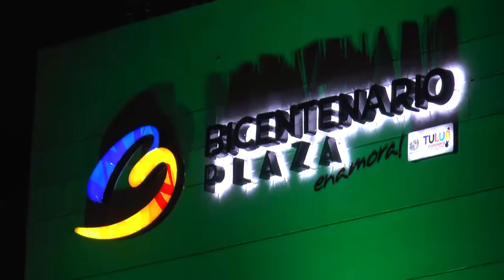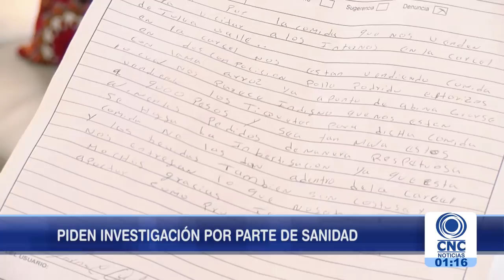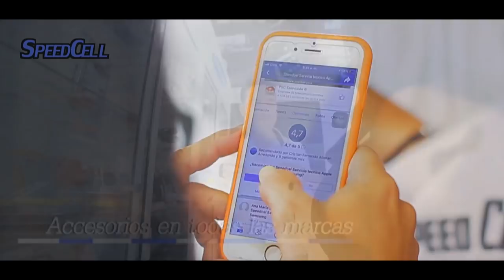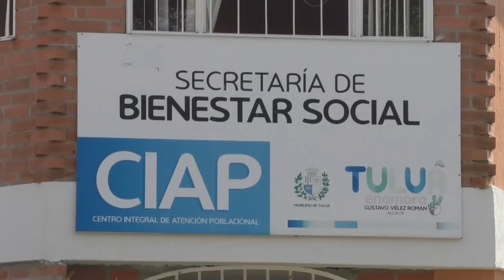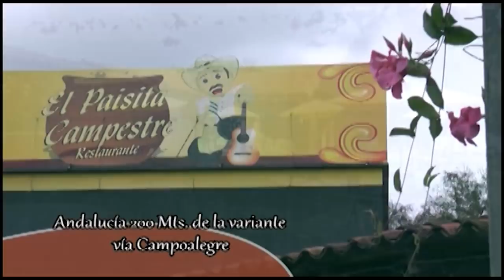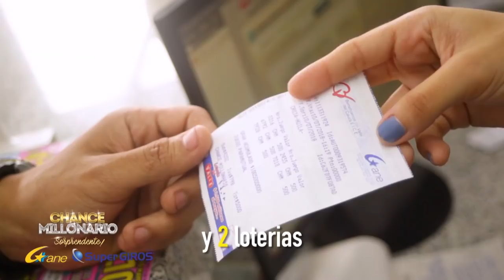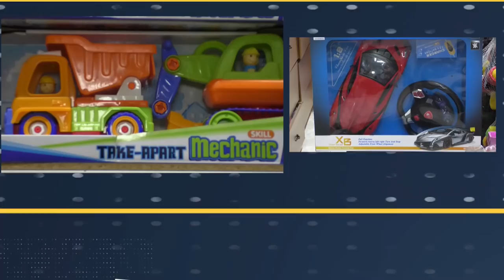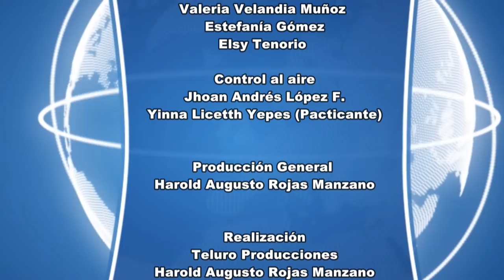CNC Noticias Tuluá primera emisión 19 de Diciembre de 2018